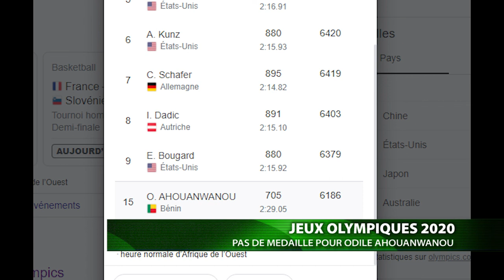JEUX OLYMPIQUES 2020 PAS DE MEDAILLE POUR ODILE AHOUANWANOU